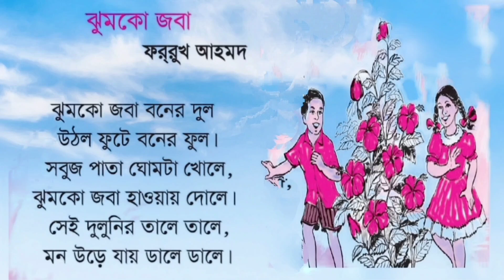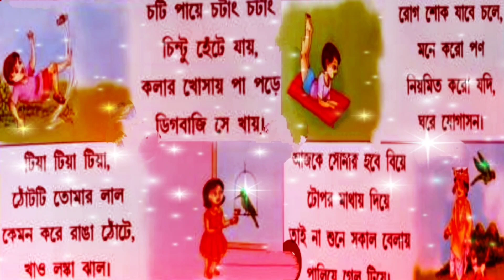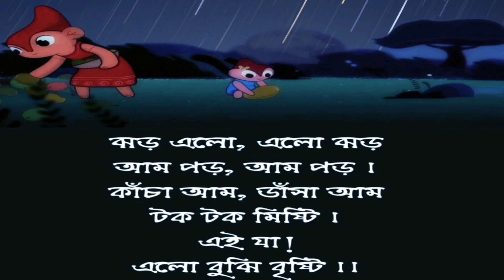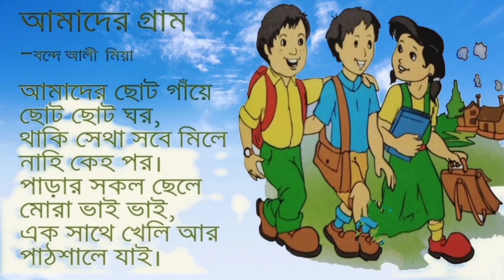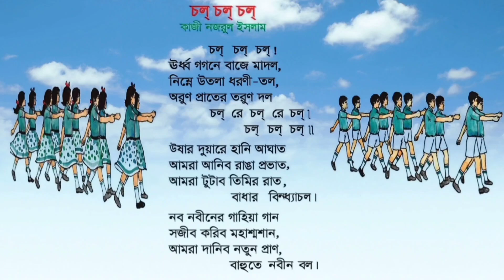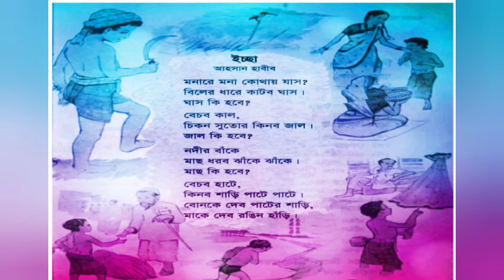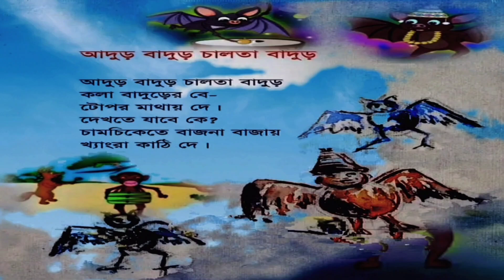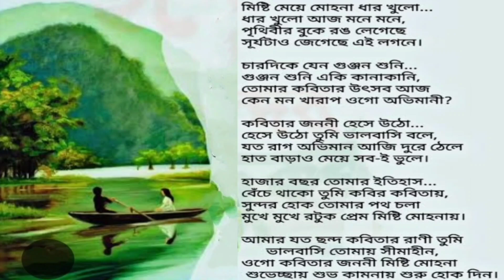ইতল বিতল গাছের পাতা, সুফিয়া কামাল | Itol bitol |Bangali Nursery Rhymes| Top 33 poem for children....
1ইতল বিতল ইতল বিতল গাছের পাতা গাছের তলায় ব্যাঙের ছাতা বিষ্টি পড়ে ভাঙে ছাতা ডোবায় ডুবে ব্যাঙের মাথা.
নতুন একটা ভিডিও আশা করি দেখে ভালো লাগবে বাচ্চাদের শিখার অনেক কিছু আছে, আপনারা না দেখলে বুজবেন না । সবাই আমাদের সাতে থাকেন যাতে আরও নতুন নতুন ভিডিও দিতে পারি বচ্চাদের জন্য। আমাদের চ্যানেলটা কে সাবস্কাইব করে আমাদের পাশে থাকেন.